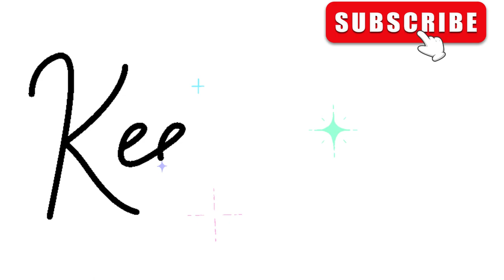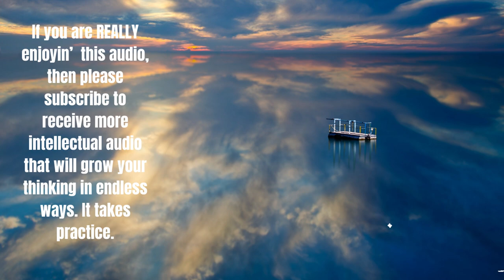Abe's Wisdom: Concern And Anxiety😟- And HOW TO GET OUT OF IT!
✅❤️ BIG SALE at a discounted price! Consider purchasing a gift for a loved one's birthday, New Year, or any other occasion. The most considerate gift you can give to anyone.

 Sources:
Thumbnail  Photo by RODNAE Productions
Photo by SHVETS production
Photo by Monstera
Photo by Keegan Houser
Photo by Kelvin Valerio
Photo by Lisa
Photo by Anete Lusina
Photo by Hassan OUAJBIR